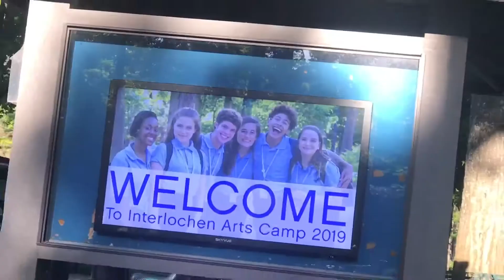Summer 2019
Pool at Dave & Busters
Interlochen Arts Camp

Thank you for the most amazing summer I've had so far. I'm so grateful for these memories and for all the knowledge I gained in these last few weeks. Thank you to everyone who made this summer so incredible.